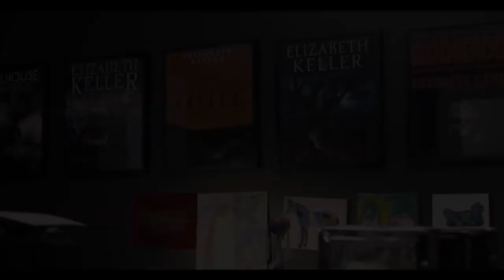El aterrador caso de: PESADILLA EN EL INFIERNO | ghostland | Opinión - Reseña - Critica Review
Título original
Ghostland

Año
2018
Duración
91 min.
País
Canadá Canadá
Dirección
Pascal Laugier
Guion
Pascal Laugier
Fotografía
Danny Nowak
Reparto
Crystal Reed,  Anastasia Phillips,  Mylène Farmer,  Taylor Hickson,  Emilia Jones, Rob Archer,  Suzanne Pringle,  Adam Hurtig,  Alicia Johnston,  Ernesto Griffith, Erik Athavale,  Kevin Power,  Paul Titley,  Terry Ray
Productora
Coproducción Canadá-Francia; 5656 Films / Logical Pictures / Mars Films
Género
Terror | Asesinos en serie. Slasher

Sinopsis
Una madre y sus dos hijas heredan una casa. Pero en su primera noche, aparecen unos asesinos y la madre se ve obligada a luchar para salvar a sus hijas.

PAGINA WEB PARA ESCUCHAR el programa en vivo :
turquesapop.fm